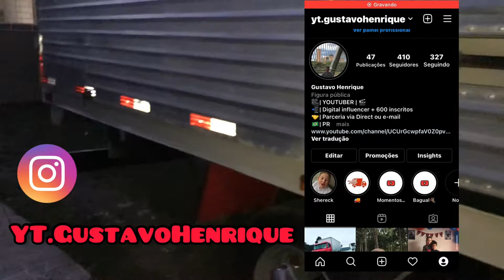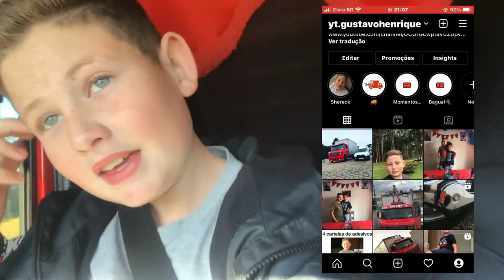acelerando na madrugada em busca do guarupuava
fala gurizada tudo xique e bacana no video de hoje fomos para guarupuava acelerando na madrugada se vc gosta deste tipo de video ja vai deixando seu like e se inscrevendo   e me seguindo no  instagram  vlw deus cos anjos tudi bão

vlw gurizada deus cos anjos tudi bão